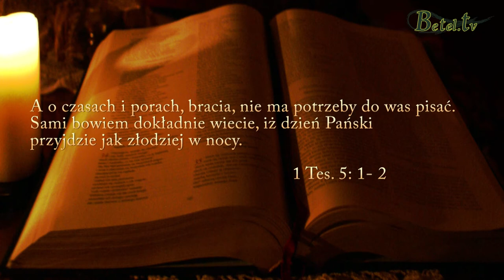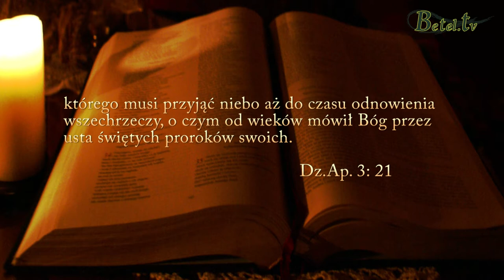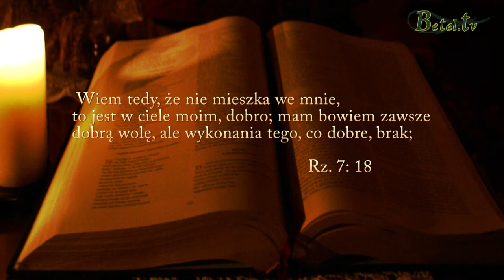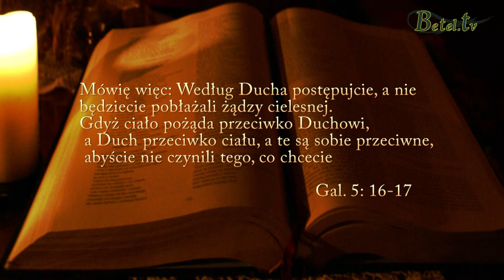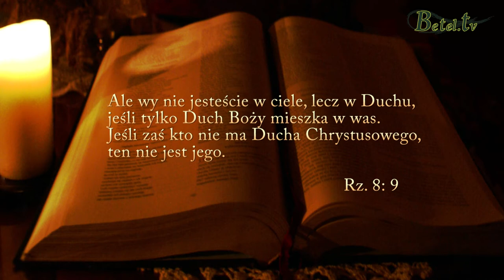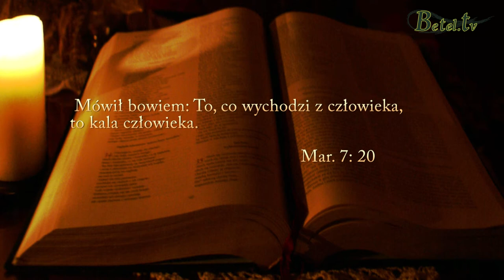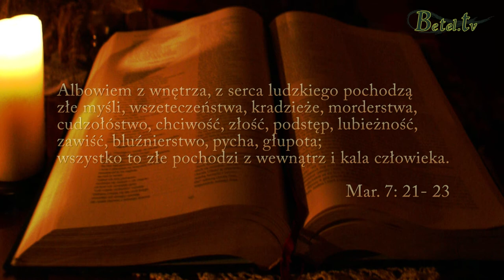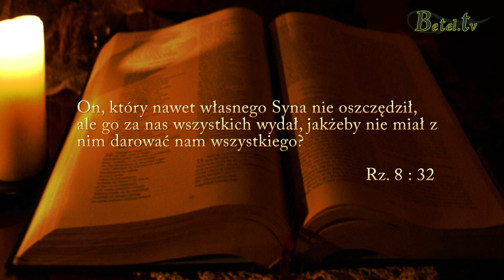Wykład " Odnowienie duszy" 25.06.2013 Michał Hydzik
Wykład będący kontynuacją rozważań odnośnie nowego stworzenia. Tym razem Pastor Michał Hydzik skupia się na odnowieniu duszy.